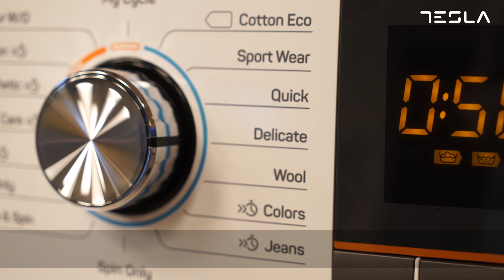4 trika za brže pranje i sušenje veša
Pogledajte 4 jednostavna trika kako da bolje i brže operete i osušite veš.